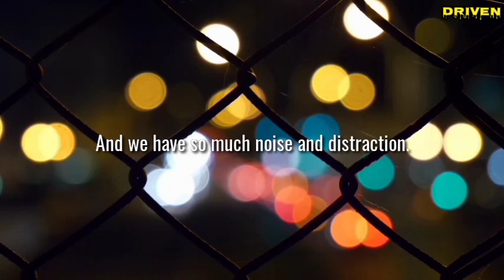WHY KEEPING YOUR CIRCLE SMALL IS MUCH BETTER THAN YOU THINK | David Goggins | Driven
Keeping a small circle of friends is better than you think. Being surrounded by honest people is a must. Peace keeping your circle small clearly means less friends, less drama; keep your circle small also means being picky and very particular in life. The fewer friends, the less bullshit you deal with.